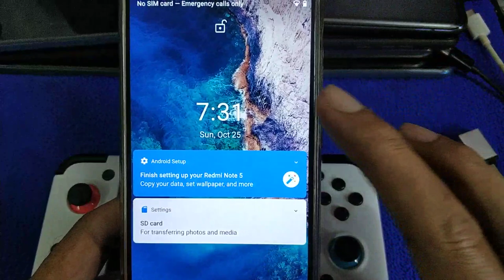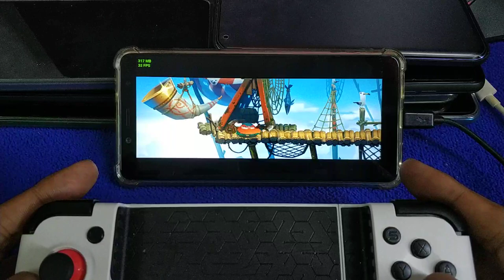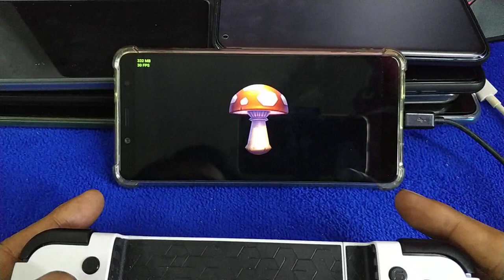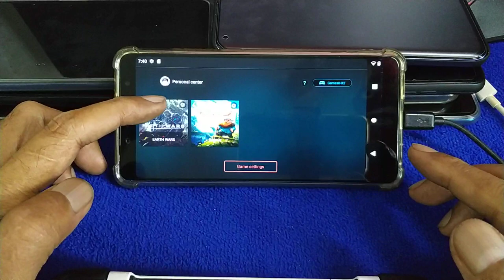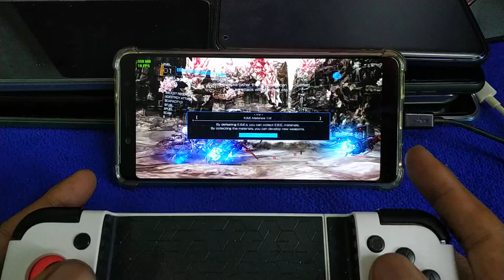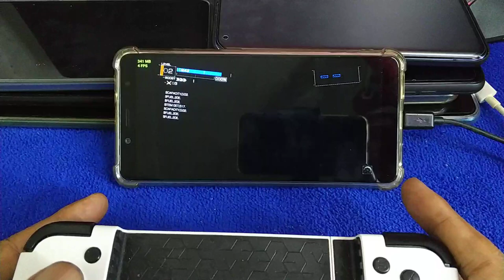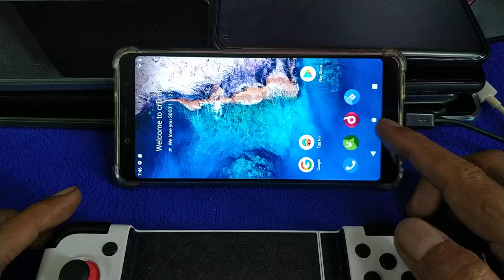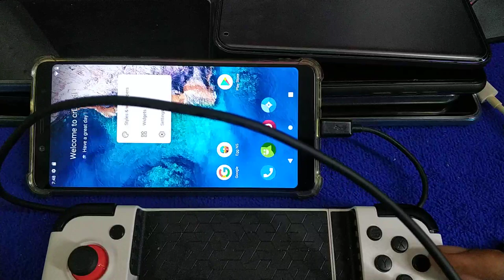Egg NS Emulator | Oddmar and Earth Wars | Redmi Note 5 pro 3/32 sd636